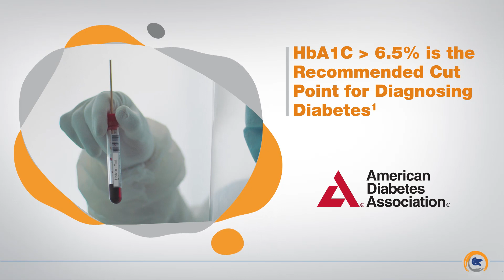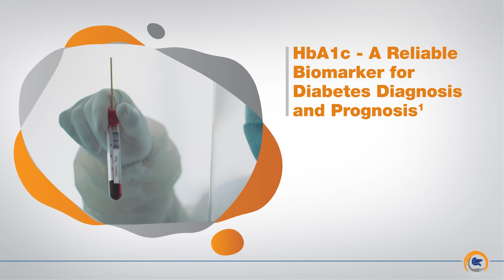HbA1c in Diabetes Diagnosis and Prognosis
HbA1c is a measure of long-term glucose control and can be an effective parameter to diagnose and predict the risk of diabetes complications like cardiovascular events.